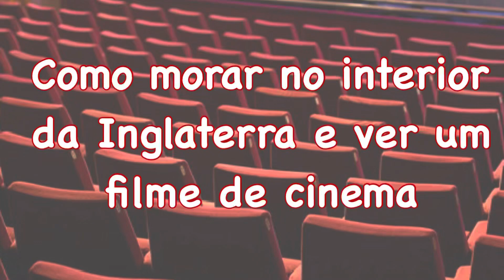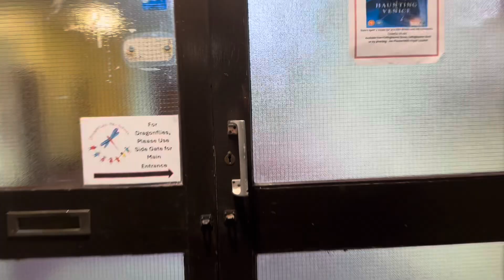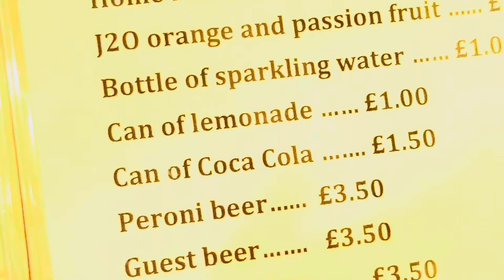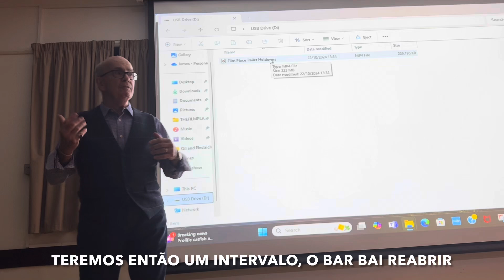COMO IR AO CINEMA QUANDO SE MORA NO MEIO DO NADA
Mais uma da minha vida de moradora do countryside aqui na Inglaterra